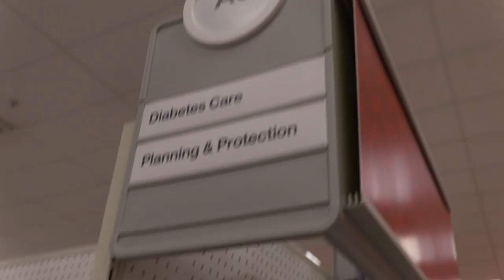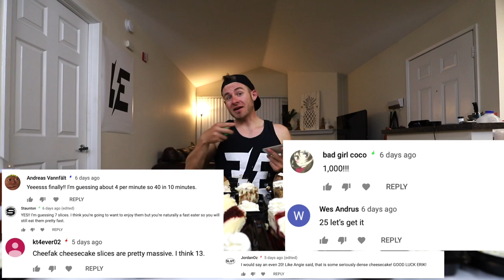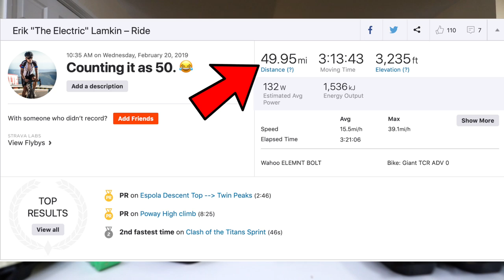EATING EVERY CHEESECAKE AT THE CHEESECAKE FACTORY! (35,000+ CALORIES)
Hey Everyone! I’m back with another video and ANOTHER food challenge! Ladies and Gentleman, you requested it and you’ve been wanting to see it. I’m attempting to eat the most calories that I’ve ever eaten in one sitting!

I decided to go out and purchase over $300 worth of cheesecakes and over 35,000 calories of sweetness! Be sure to check out the video to see how I do!

Follow Erik TheElectric:
Strava: Erik”TheElectric”Lamkin
GamerTag: ErikTheElectric

11251 Rancho Carmel Dr #503077
San Diego, CA
92150

About Erik TheElectric:

I'm Erik.